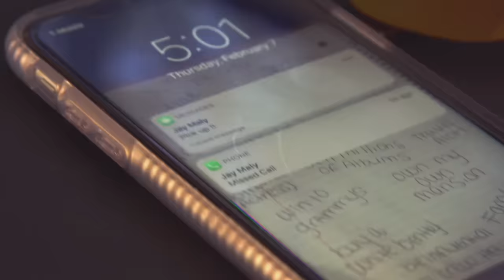Stephanie Acevedo - Te Equivocaste feat. Jay Maly (Official Music Video)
Te Equivocaste feat. Jay Maly (Official Music Video)

Director/Producer: L.A. Rubioo